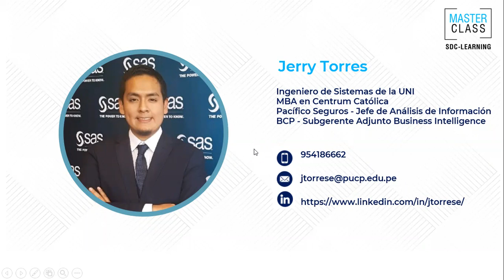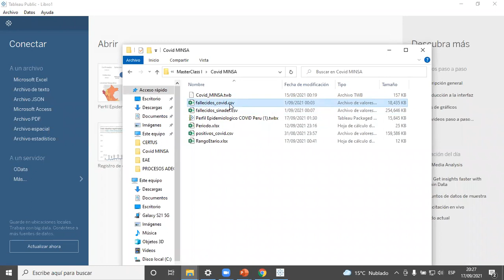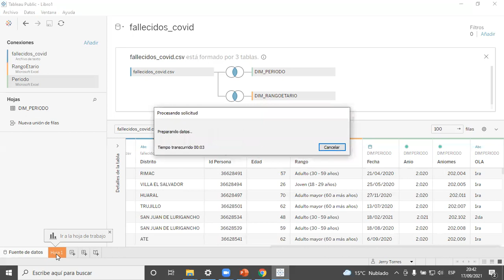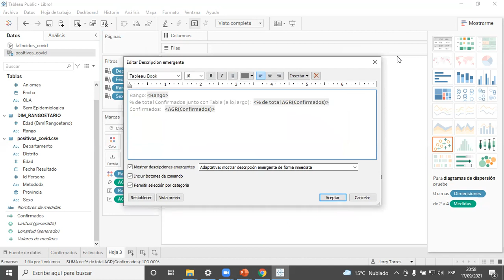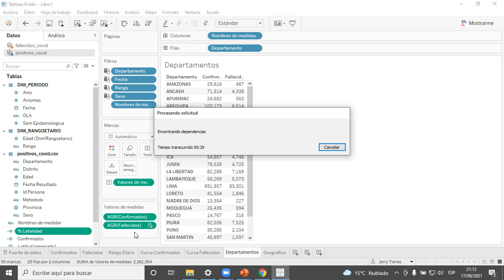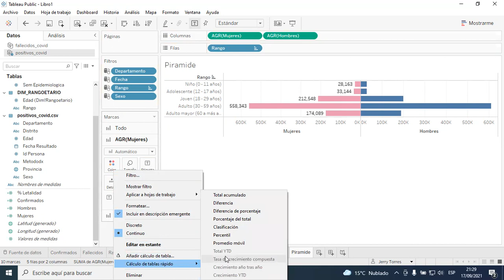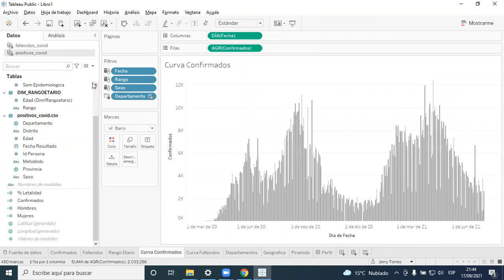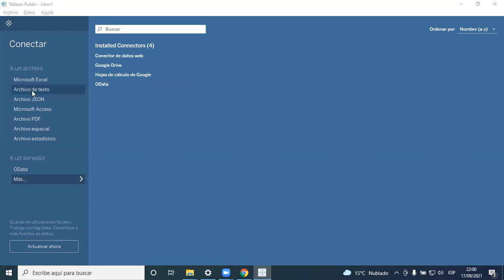Introducción a la Visualización de Datos con Tableau [Master Class]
Master Class:  Visualización de datos con Tableau. Organizado por la empresa SDC-Learning.

Contenido:

01:15 Tableau
02:45 Elementos de Tableau
06:24 Tableau Desktop
06:49 ¿Qué es Business Intelligence?
07:45 Arquitectura Business Intelligence
09:38 Modelo Dimensional
12:46 Caso: Análisis Covid
14:53 Desarrollo Práctico
01:41:30 Ronda de Preguntas